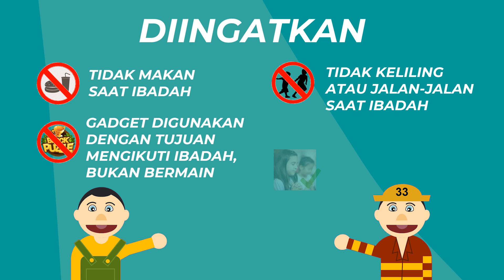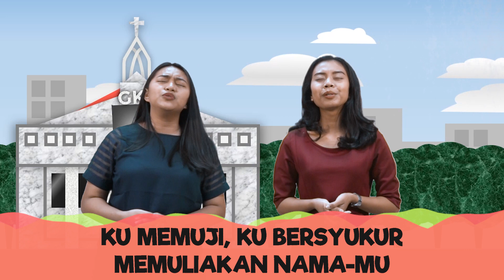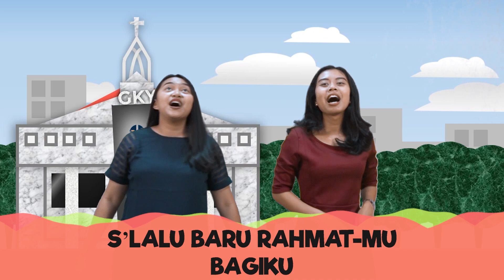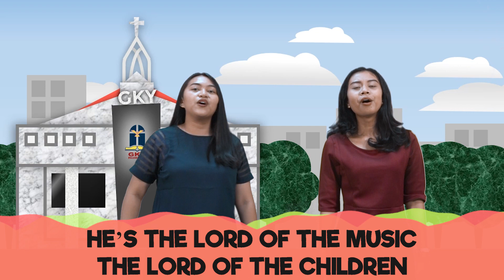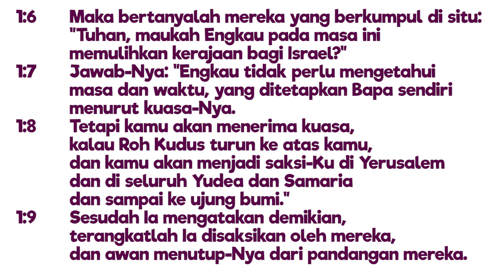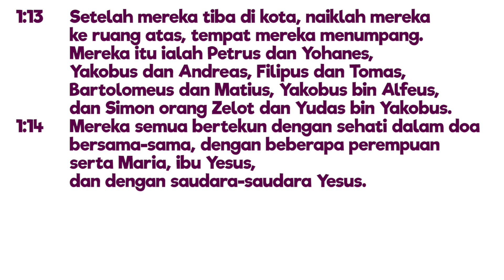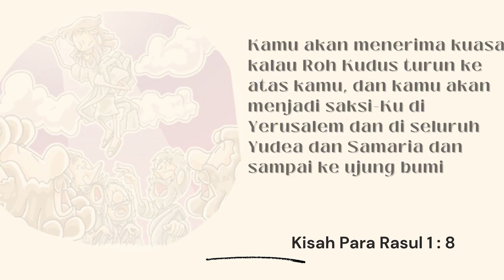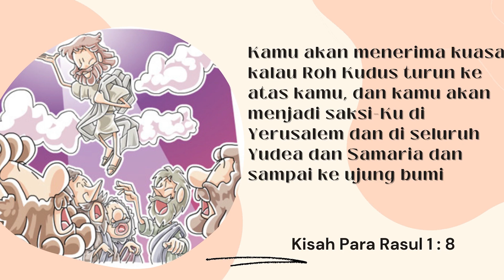Memberitakan Injil | Kelas Tengah-Besar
Ibadah Sekolah Minggu Kelas Tengah-Besar 13 Juni 2021